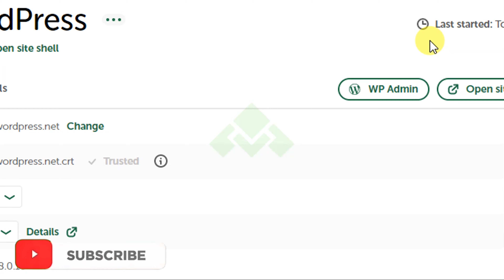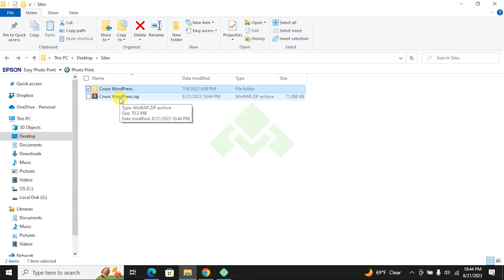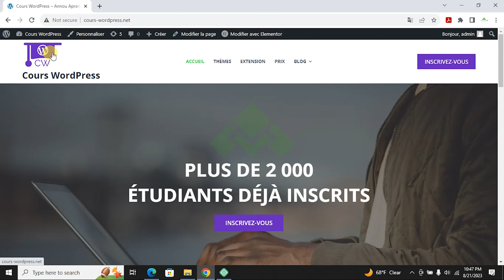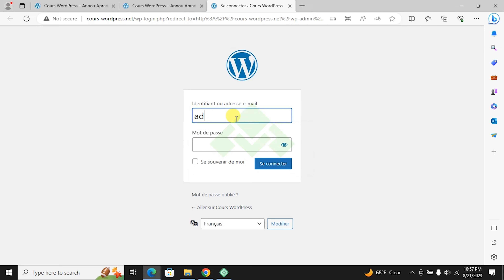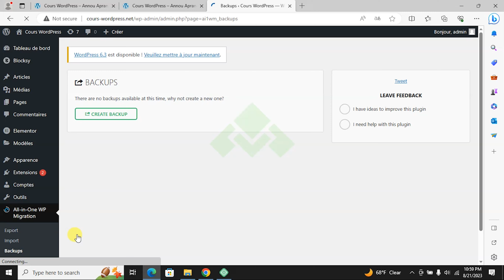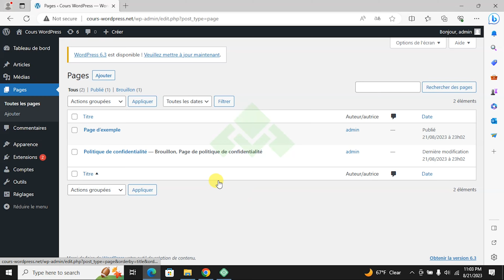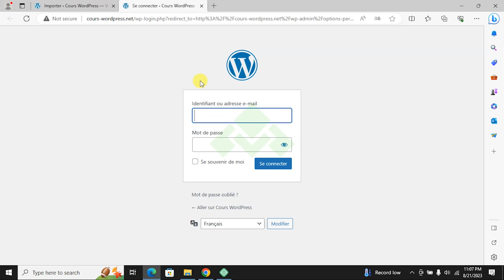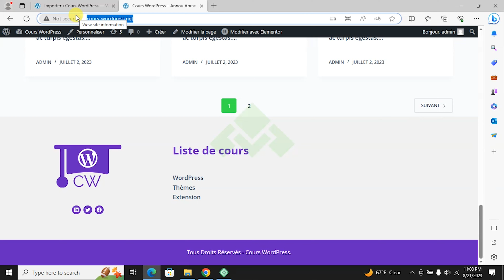Annou Aprann | Kòman'w fè yon backup pou yon sit nan LOCAL?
🚀 Get 3 months of Shared Hosting FOR FREE + FREE domain.

Comment créer une sauvegarde d'un site dans Local ?
How to backup a website in LOCAL ?
Kòman'w fè yon backup pou yon sit nan LOCAL?

Rejwenn kominote nou an sou Discord nan lyen sa